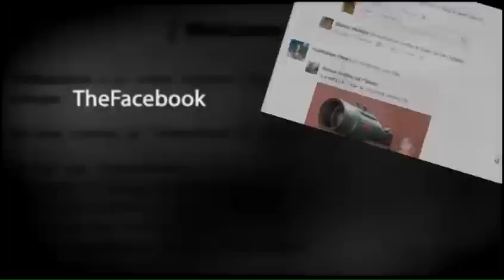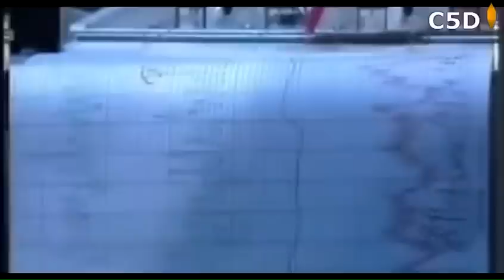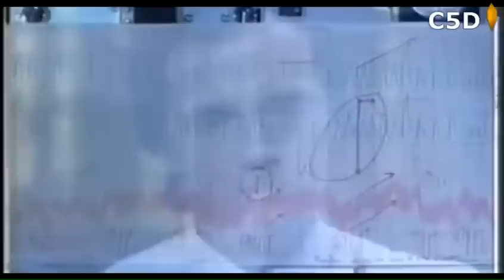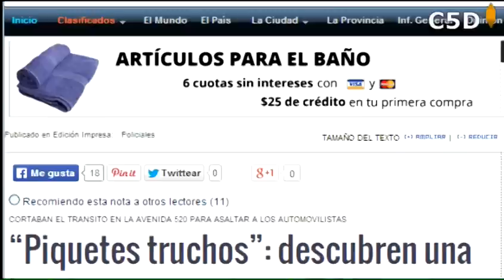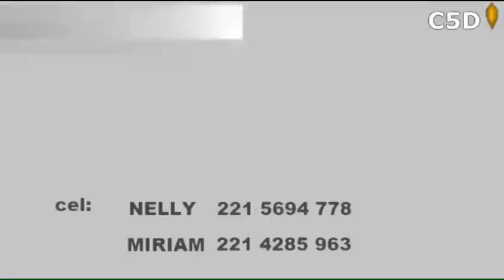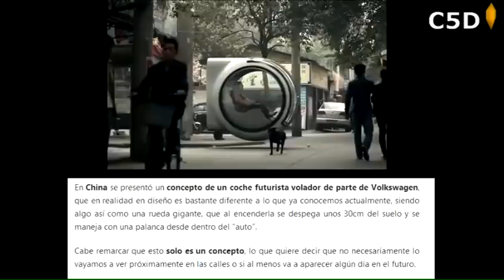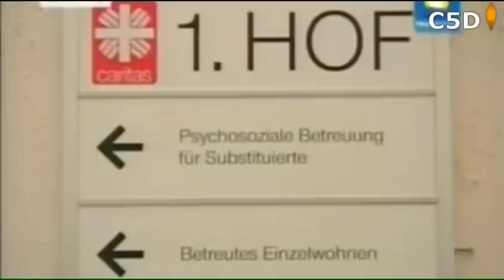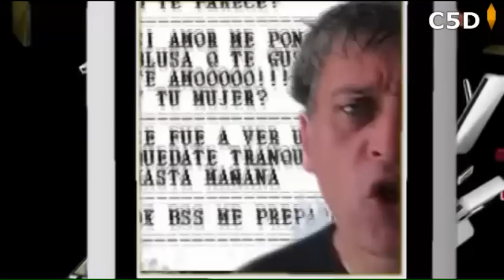AMIGOS DE FACE PROGRAMA 8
TEMAS:
ACLARACION SOBRE EL TEMA DEL NUEVO MERCADO EN LA PLATA
LAS "CADENAS DE MENSAJES" (PASALO A 10 AMIGOS...ETC.)
EL AUTO DEL FUTURO SEGUN UN DISEÑO EN CHINA ,
FOTOS Y UN VIDEO...REAL O SOLO CONCEPTUAL?
COMENTARIOS A CERCA DE LOS ACCIDENTES DE TRANSITO
SIXTO PAZ, PRUEBA DEL POLIGRAFO Y LUEGO OTRO VIDEO EXPLICANDO POR QUE NO PASÓ UNA DE LAS PREGUNTAS (VIDEO CON YOHANAN DIAZ VARGAS)
Y LA LUDOPATIA, O SEA LA ADICCION A LOS JUEGOS DE VIDEO..